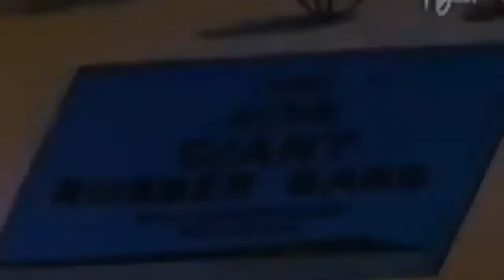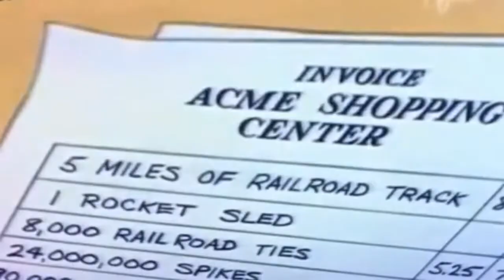オオカミ Coyote & RoadRunner 007 (ovidiu balteanu)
オオカミ Coyote & RoadRunner ピンク·パンサー Pink Panther カラス Crows コヨーテ &道路ランナー Coyote & Road-Runner ラスベガスLas Vegas